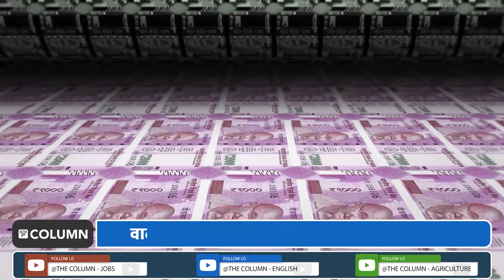Climate Change : वाढत्या तापमानामुळे जागतिक अर्थव्यवस्था 2050 पर्यंत 10 टाक्यांनी होणार कमी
आपल्याला महितच आहे की, हवामान बदलामुळे पृथ्वीचं तापमान प्रचंड वाढत आहे. तापमान वाढल्यामुळे जगातील अनेक भागात उष्णतेच्या लाटा येत आहेत. सध्या युरोपमध्ये अति उष्णतेमुळे लोकांना प्राण गमवावे लागत आहे. आणि या वाढत्या तापमानाचा अर्थव्यवस्थेवर देखील परिणाम होत असल्याचे एका अभ्यासातून समोर आले आहे. तापमानात एक अंश सेल्सिअसने वाढ वाढ झाल्यास भारताचा जीडीपी तीन टक्क्यांनी कमी होऊ शकतो.